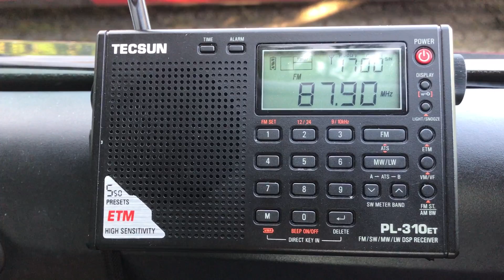FM DX via Sporadic-E: Radio Stereo Camaldoli, Napoli on 87.9 MHz, Tecsun PL-310ET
Hi there, this is presumed, but the mostly likely source as Mount Vesuvius is clearly mentioned. A lovely signal from Italy though.

Recorded in Oxford UK on 14/06/17 around 18:30 hrs UTC, using just the internal telescopic whip antenna.